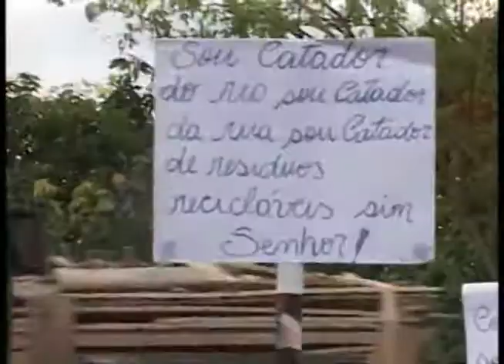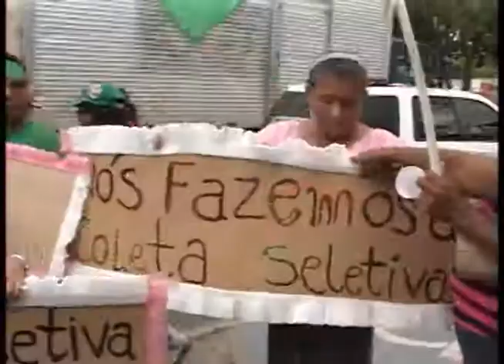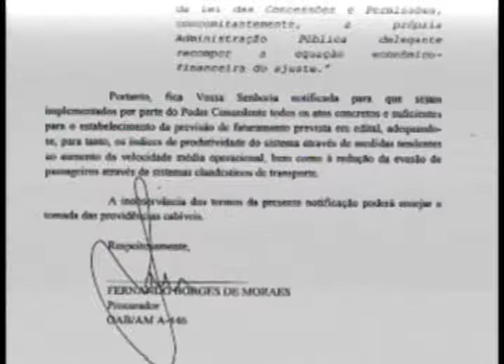Band Cidade 05.06.12 - 2º Bloco